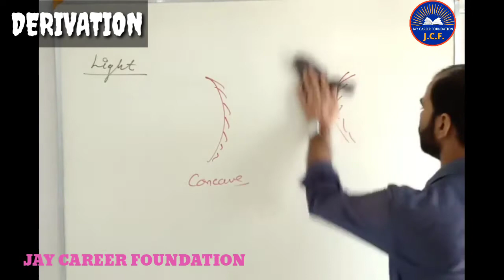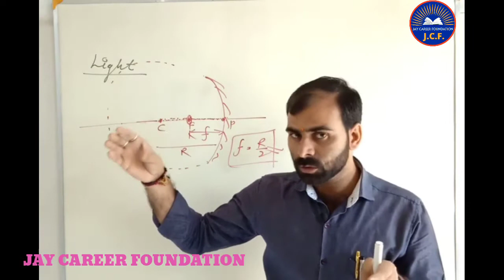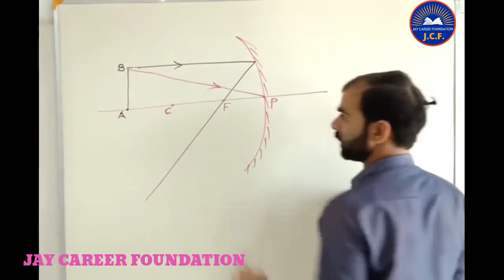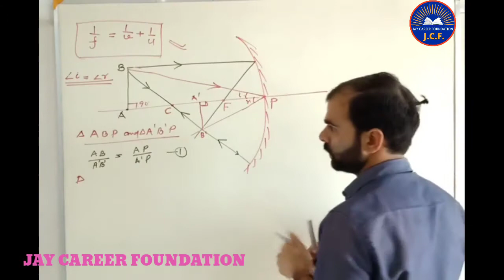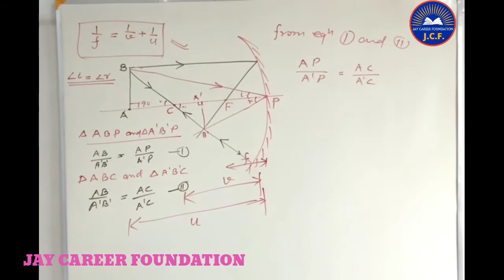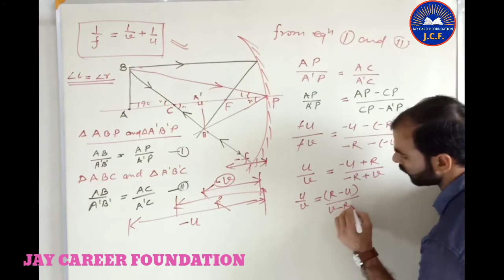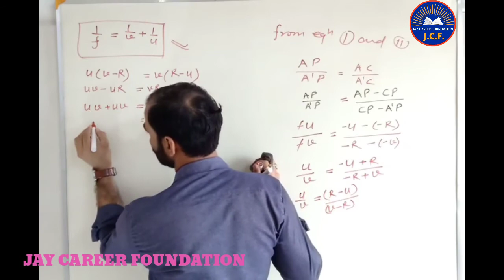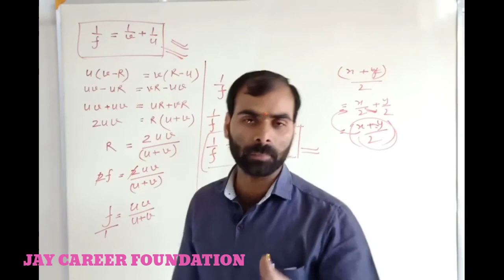Derivation of mirror formula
derivation of mirror formula with the help of con abe mirror.